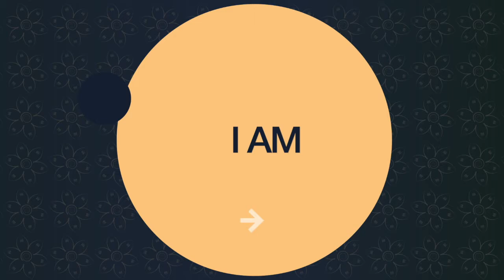WHAT ARE CALORIES 🍰 🧁 ⚡️